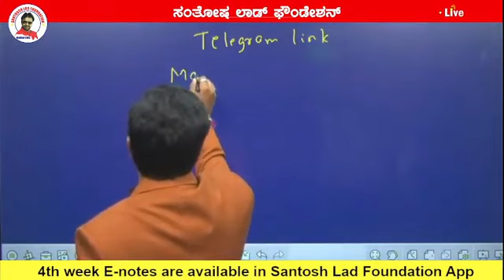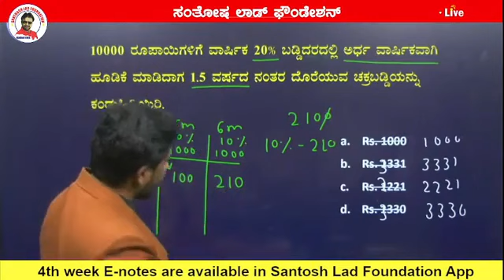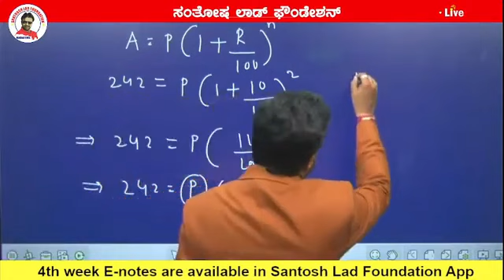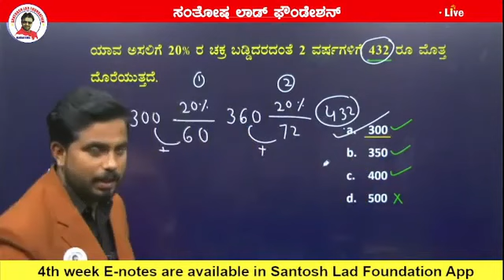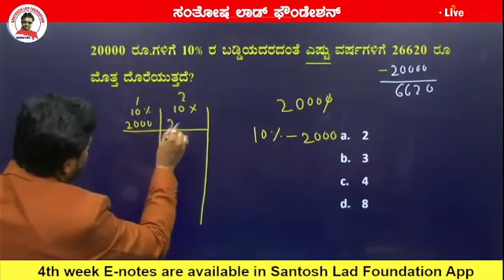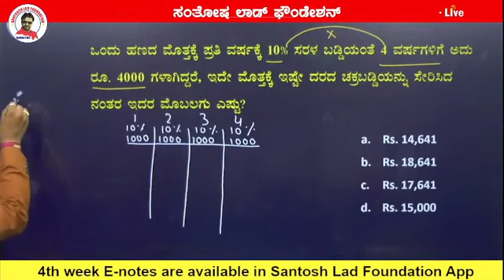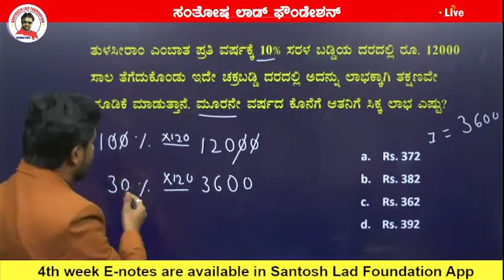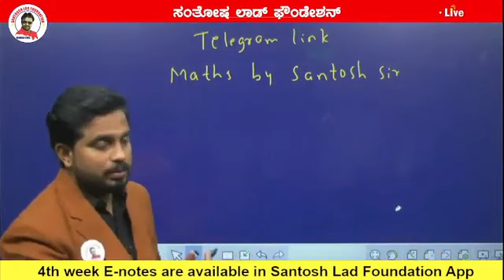KAS Lecture - 3 || Dt 05-03-2022 || Mental Ability by Santosh Sir || Santosh Lad Foundation